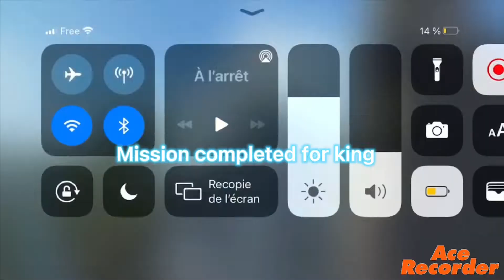ULTIMA A KING LIFE PART 2